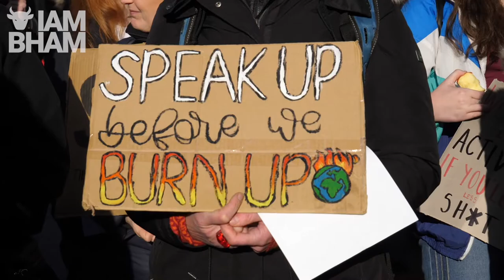Youth Climate Strike Birmingham | November 2019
Hundreds of young students gathered in Birmingham city centre on Friday to take part in a ClimateStrike organised by Birmingham Youth Strike 4 Climate as part of national Y#outhStrike4Climate protest action.

Features Masud Alom from Birmingham Youth Climate Strike,